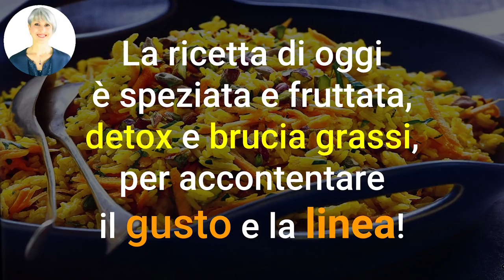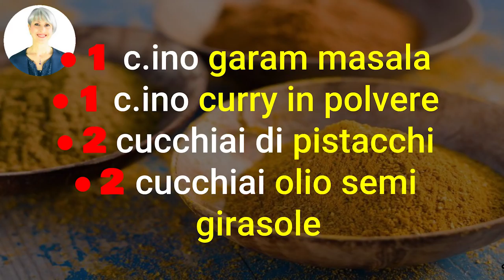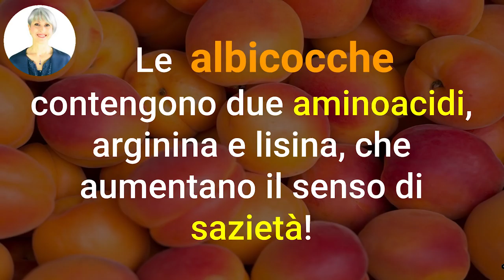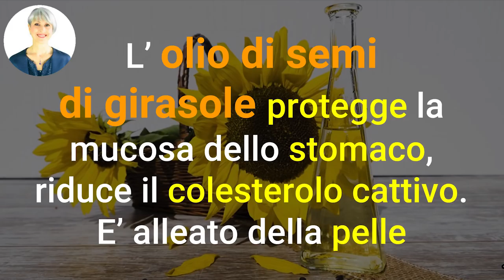DIMAGRISCI MANGIANDO in ESTATE con questa RICETTA BRUCIA GRASSI SAZIANTE facile e veloce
Ciao amici! Ecco una ricetta per dimagrire mangiando in estate. E' facile, veloce, brucia grassi e saziante. E poi è detox!

Nota bene

Simona Vignali